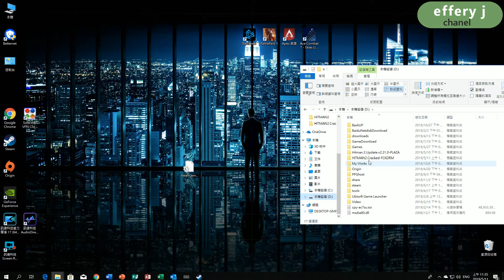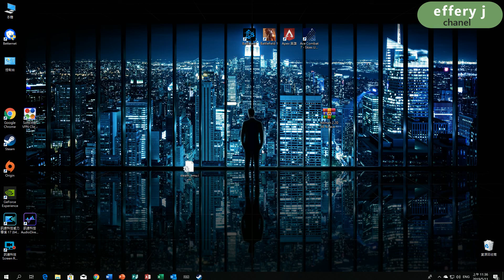Hitman 2 - 2.21 || 2019 May || Codex Version 99% Save Files || How to use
Step:

1 Unzip  Hitman 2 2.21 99% Save files.rar
2 Open Retail and dx12Retail in your Hitman 2 directory
3 Replace steam_emu.ini
4 C:\Users\Public\Documents\Steam\CODEX\863550\remote
5 Replace SystemData and LocalProfiile
6 Enjoy